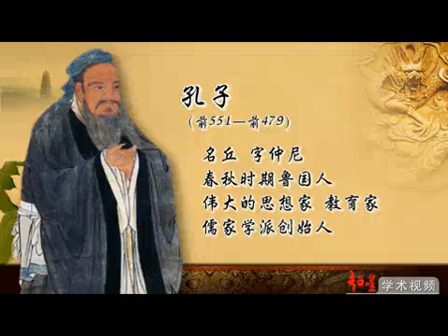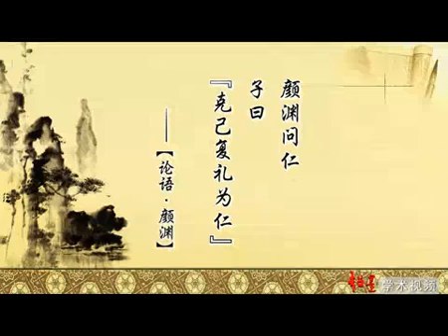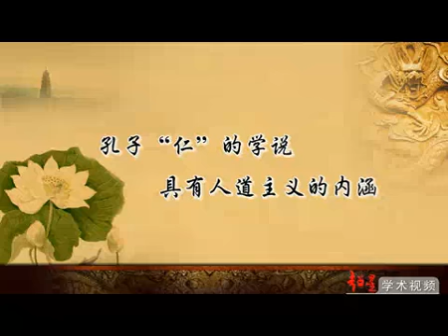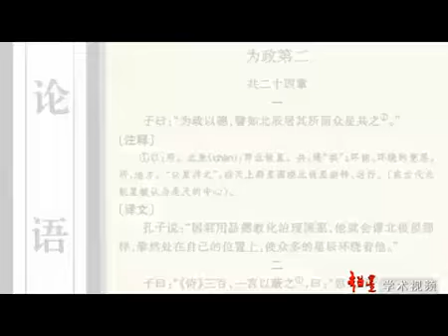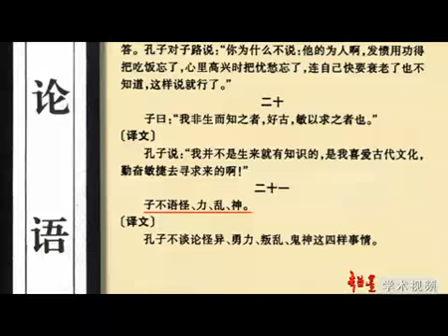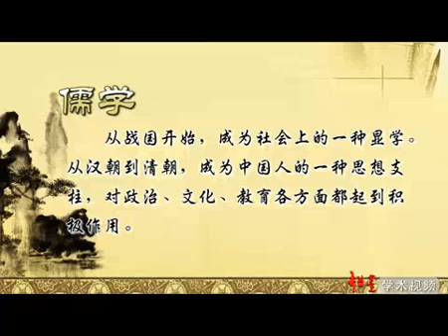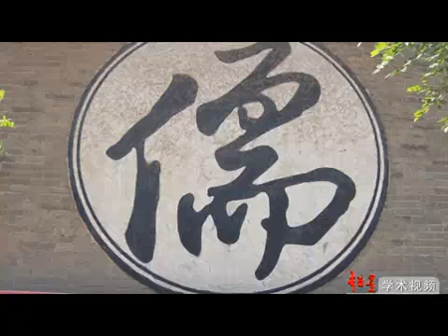22春秋战国史（二十二）